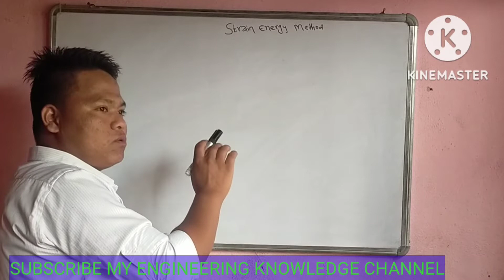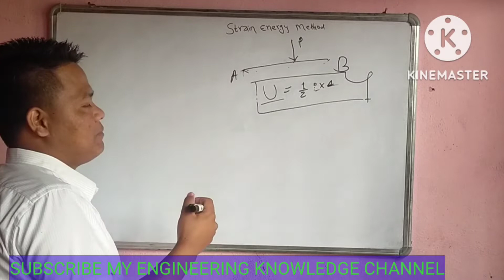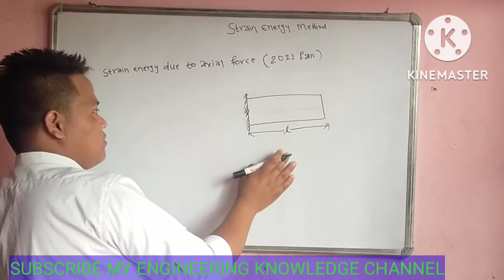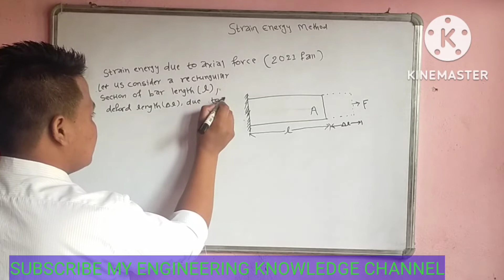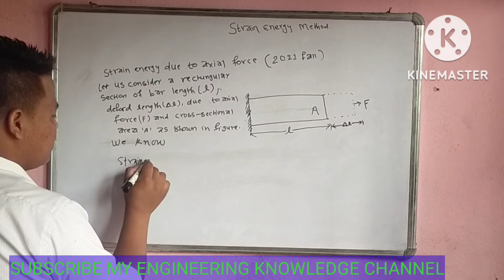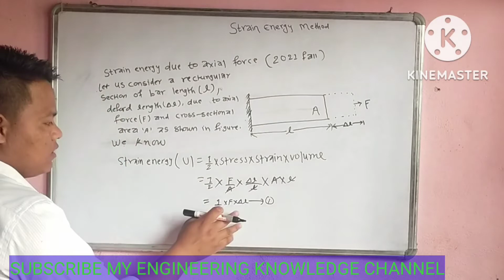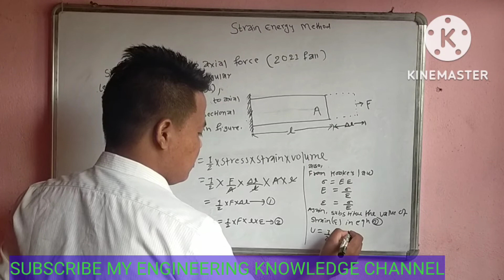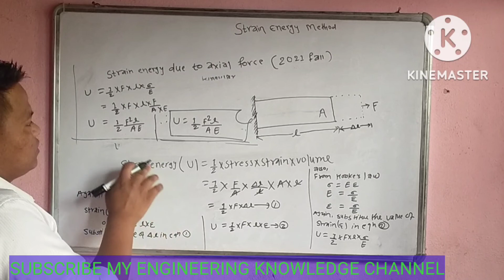STRAIN ENERGY DUE TO AXIAL FORCE FOR STRUCTURE ANALYSIS-I// THEORY part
Sathiharu maile yas video ma structure analysis I antargat strain energy method  ko  stain energy due to axial force wala theory  ko video banako  xu tapaile video lai skip na garikana hernuhola  jasle garda tapailai numerical ma sajilo hunx
Engineering knowledge
stain energy
axial force